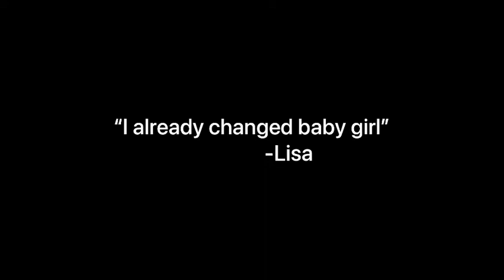“The Mafia’s Slave” trailer JENLISA fanfic wattpad story | +18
This is not my wattpad story, but, I made this video. Hope you will like it and the story.